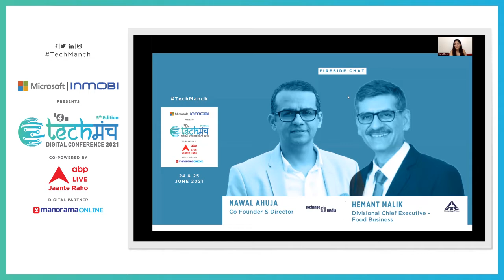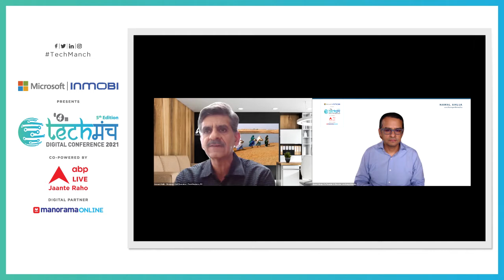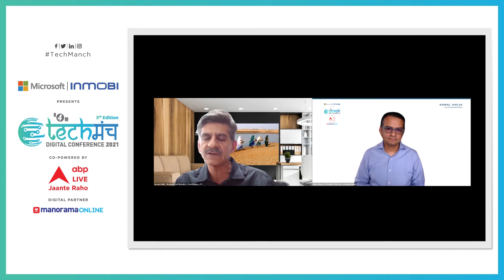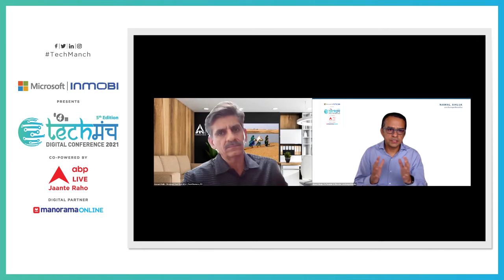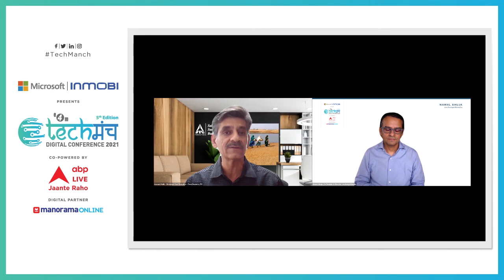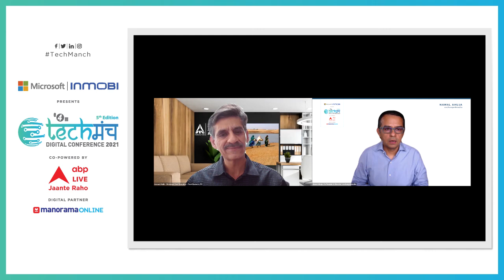Fireside Chat : Hemant Malik - ITC in conversation with Mr. Nawal Ahuja – exchange4media